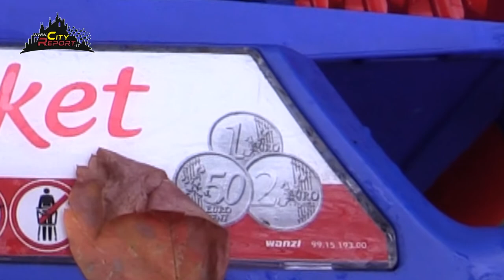🛒🛒🛒FUORI CONTROLLO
📍Milano2021 ha nei 🛒🛒🛒 asportati ai supermercati il simbolo più visibile del degrado e della miseria .
👥immigrati ed 🇮🇹 indigenti ( spesso senza casa ) trasformano questi " mezzi da spesa  " in qualcosa che gli possa tornare utile , ecco quindi 🛒Carrelli usati come gradini ↕️ come mobilio🛋️ , come barbecue 🔥 , come gabbia 🐾e tanto altro ...
🕵️mater artium necessitas ( cit. ) 😭